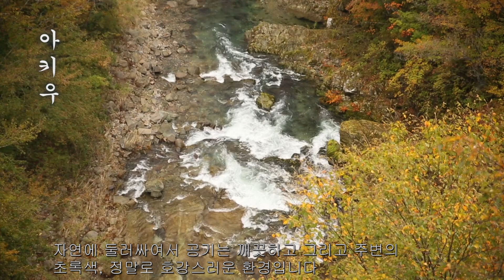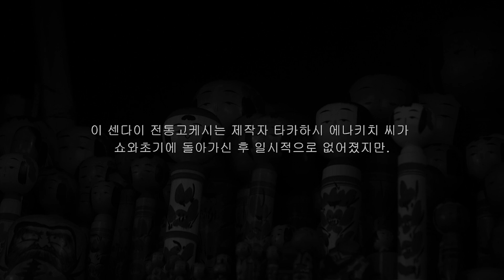아키우 공예마을 - 간구안 고케시야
아키우 공예마을
간구안 고케시점  (고케시: 일본 동북지방 특산의 목각인형)

센다이계열의 전통 고케시(에나키치 고케시)를 중심으로 목제 장난감을 대대로 만들고 있다.
스즈키 아키라 씨는 그 3대째.
할아버지로부터 아버지에게로 전해 내려온 기술을 계승하면서도 전통을 지키는 것뿐만이 아니라 언제나 새로운 물건의 제조에 도전하고 있다.그 독특한 부드러운 곡선미와 빨강과 검정, 두색에 의해 그려진 대담하고 섬세한 디자인은 많은 코케시 팬을 매료해왔다

주소:미야기현 센다이시 다이하쿠구 아키우마치 유모토 우에하라54
영업시간: 9:00~17:00
정기휴일: 매주 화요일